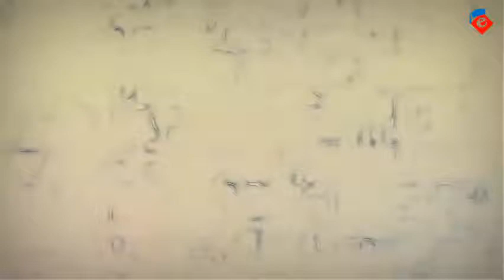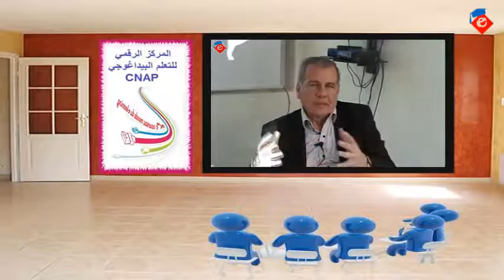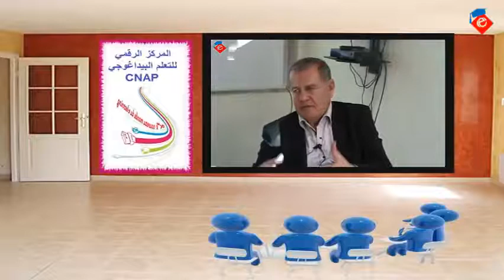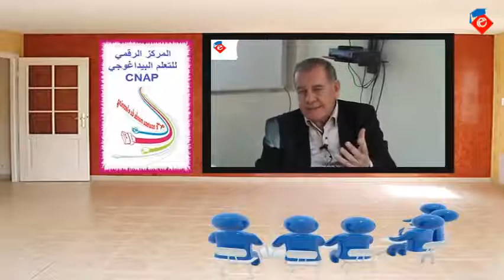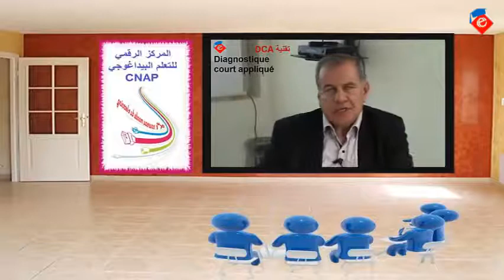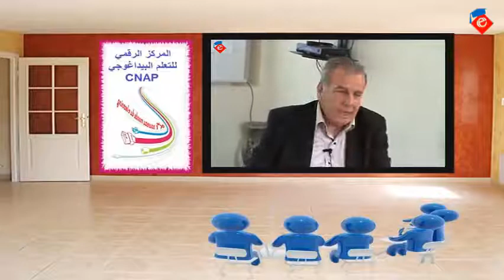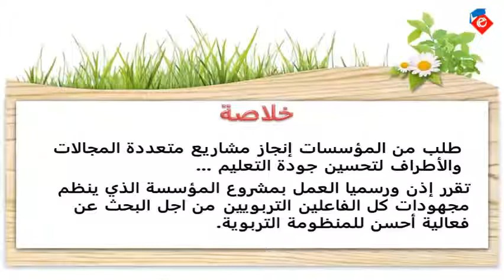مشروع المؤسسة _ 4